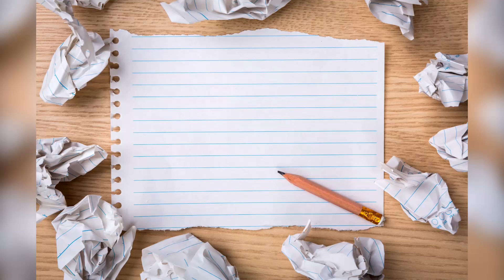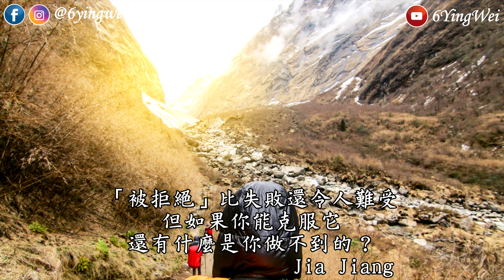借陌生人的廚房，做料理│66被拒絕100天#42│6YingWei快樂姊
【66被拒絕100天】第42天：借陌生人的廚房，做料理

沒想到、沒想到…..萬萬沒想到，竟然會遇到………
阿！現實發生的事情，真的不是隨時能預料到了。
哈囉哈，我是6YingWei
很開心有機會在【66被拒絕100天】認識你。=D

我想和你分享
為什麼，我要進行【66被拒絕100天】的挑戰

雖然，現在的我比以前開朗許多，也被稱呼為【快樂姊】
但是，其實我對一件事情非常感到害怕
那就是「被拒絕」

不知道你的成長環境，是不是和我相似
從小，我就被教導要聽老師、大人的話
「聽話」才是「好」小孩

當我【提出自己的意見】時
通常大人第一句話會是：「不可以」

當我問【為什麼？】的時候
通常大人會說：
「跟你說不可以就是不可以！」
「你為什麼要問那麼多？」
「照我們說的做就對了」
「你不用知道太多」
「我是為你好」

這時候，大人的情緒會開始激動
而當我說「可是…」、「我想…」的時候
通常下場是被罵的很慘

你的生活環境，也是這樣嗎？

在這樣的影響下，
我變得非常謹慎、在乎別人的情緒、眼神
只要對方的表情比較嚴肅，我就會開始緊張

我不敢說出自己的真正想法
害怕讓對方不開心
害怕自己不是「好」小孩
害怕自己「被拒絕」

然而，害怕「被拒絕」
並沒有為我的工作、生活帶來正向幫助
反而，讓我錯失了許多機會
在工作上，別人問我意見時
我會縮起、愣住，不敢表達意見
也讓自己的命運，掌握在別人的意見中
茫茫然度過

在今年2017年4月，參加一場商業會議時
我看見，好多人都能侃侃而談、發表意見
而我，雖然有許多的想法和點子想分享
卻因為「害怕被拒絕」
將自己的想法與意見
一次又一次吞了進去

我發現，雖然現在的我變得開朗許多
但是，「害怕被拒絕」的恐懼
依然沒有改變

在參加完商業會議，回到飯店後
我想起第一次看到
Jia Jiang「被拒絕的100天」的TED演講
當時，我就有一股衝勁
想挑戰【被拒絕100天】
尤其是Jia Jiang說：

「被拒絕」比失敗還令人難受
但如果你能夠克服它
還有什麼是你做不到的

結果，我卻因為害怕，而拖延著遲遲不行動

這次，我決定
「我一定要開始我的【66被拒絕100天」挑戰」

雖然，我不知道要怎麼開始
但是，我知道，我一定要解決「害怕被拒絕」的恐懼

我不知道，在這100天會遇到什麼樣被拒絕的事情
我不知道，我會經歷多少的低潮與異樣眼光
我只知道，100天後，我一定會蛻變！

6YingWei加油！
你一定可以順利完成【66被拒絕100天】挑戰！

我要遇見更好的自己！=D

【66被拒絕100天】挑戰的系列影片
像是一種紀錄我成長的方式
所以，並不會做太多的剪輯等動作喔！=)

祝福我們　越來越強壯！Ya！

☆ 如何找到 6YingWei ☆
・郵件地址：51099 員林郵局第 669 號信箱